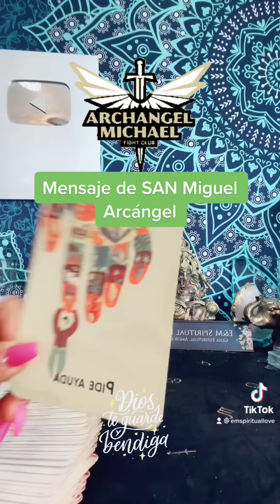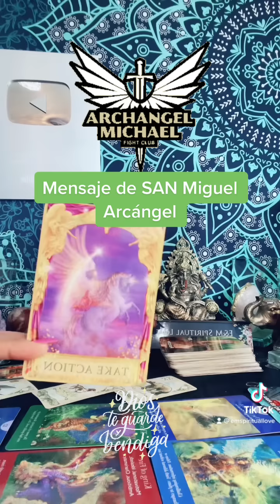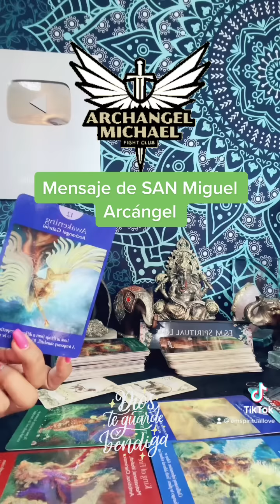Pide Ayuda Mensaje De San Miguel Arcángel 🙏🕯